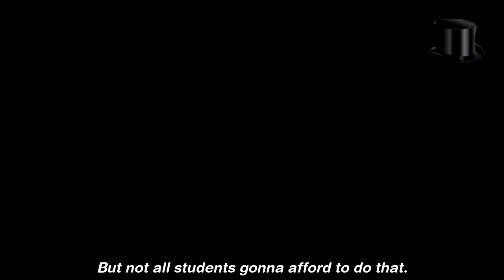6 Thinking Hats IIUM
The topic for this video is "All IIUM students except IRKHS students is compulsory to double degree in IRKHS regardless of their studies"